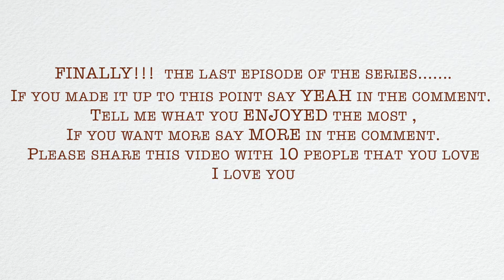FINALLY: NIGERIAN in CANADA doing Masters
Heyy Youtube family,
I am back again with another Master's in Canada. I hope you enjoy this video.
They said it all.

IF YOU NEED HELP APPLYING FOR ADMISSION EMAIL